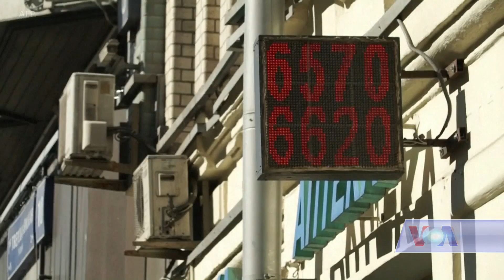US, Britain Mull Tougher Sanctions For Russia - VOA Ashna